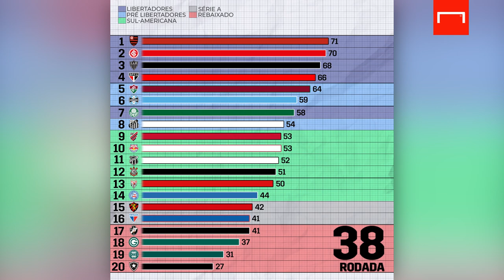Brasileirão 2020: a evolução da classificação rodada a rodada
Chegou ao fim uma das edições mais caóticas do Brasileirão! 🏆🇧🇷

São Paulo e Inter lideraram por um bom tempo, mas o Flamengo ficou com a taça no fim! 😎

Vem que a gente mostra a evolução rodada a rodada! ⚽